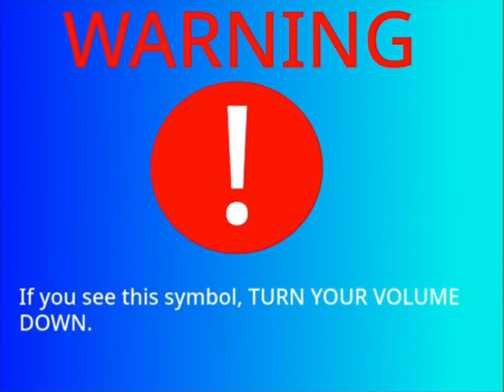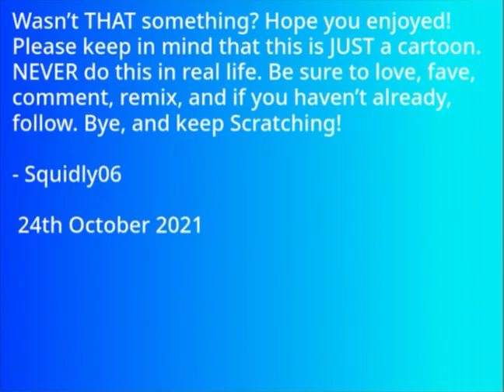Nano's Revenge: Episode 13